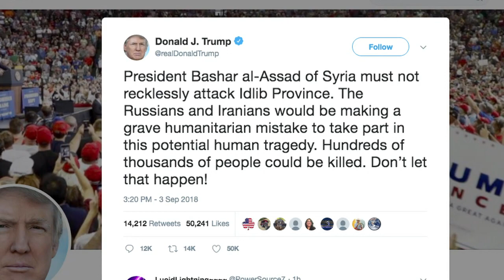Trump warns Syria, Russia and Iran against Idlib 'tragedy'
US President Donald Trump warns Syria against launching an attack on the country's last rebel stronghold with the help of Russia and Iran, saying the offensive could trigger a "human tragedy."